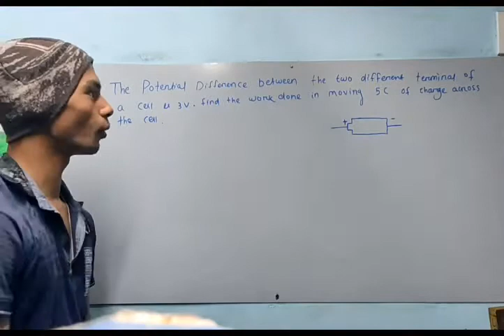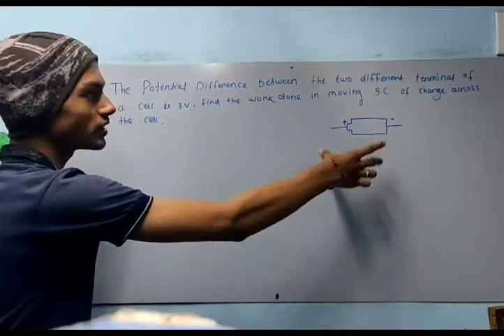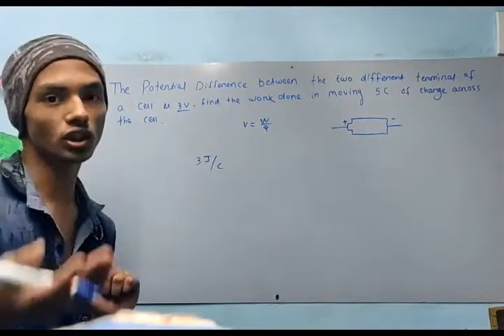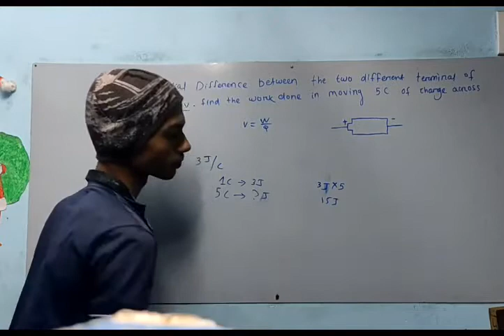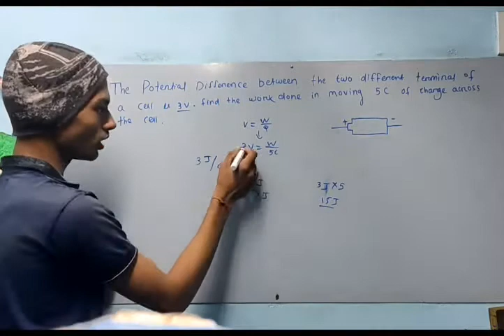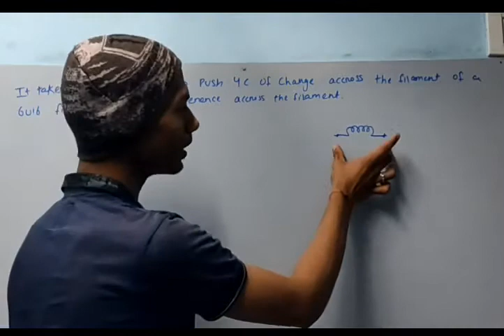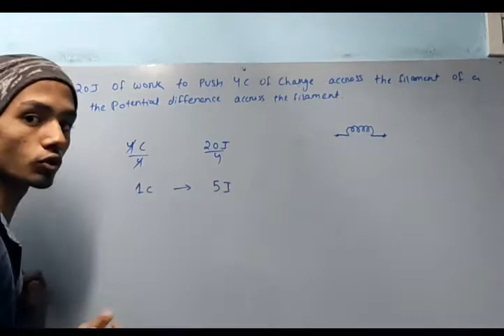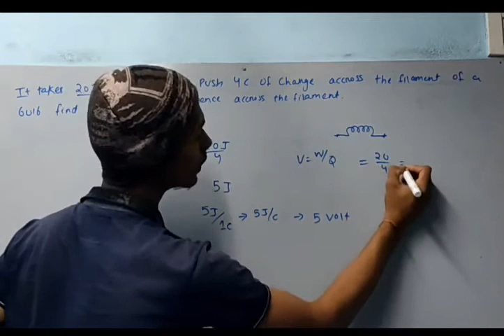solved question from potential difference|| numerical from potential difference|| electricity 05